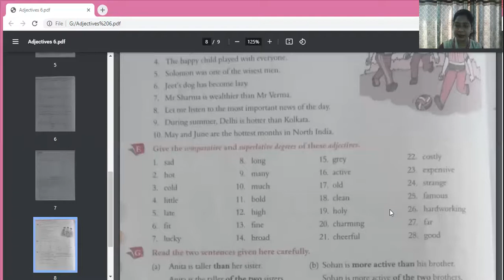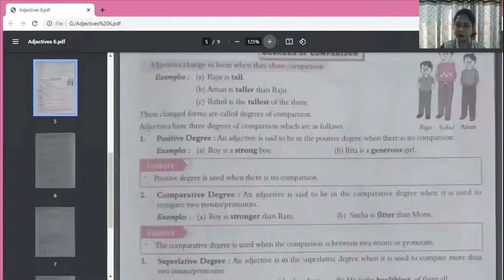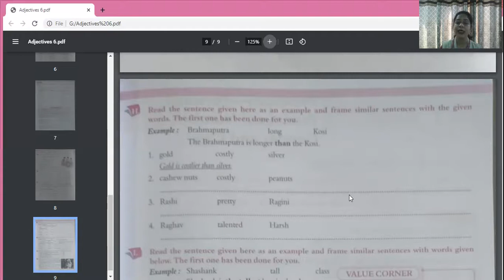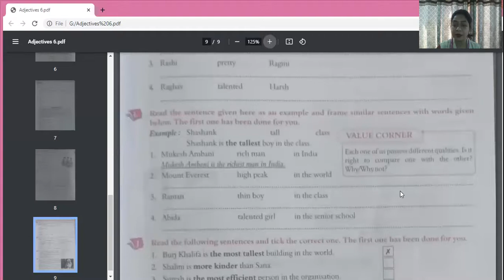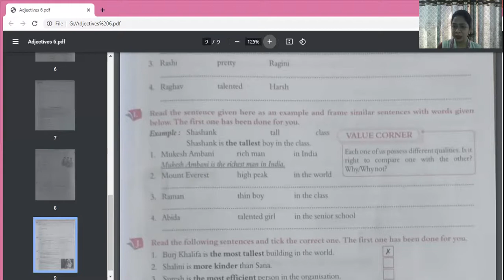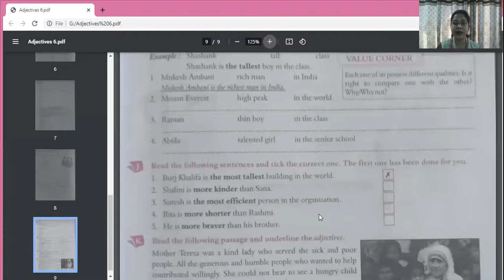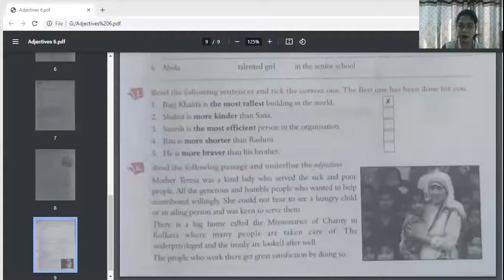Class 6 Adjectives Part - 4 (29th April, 2021)